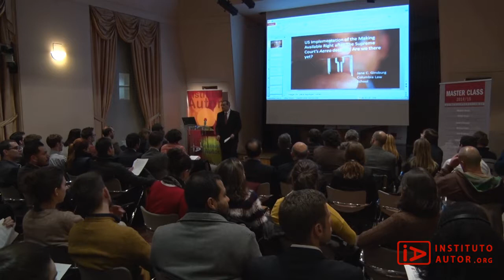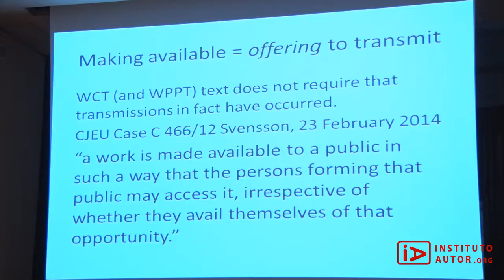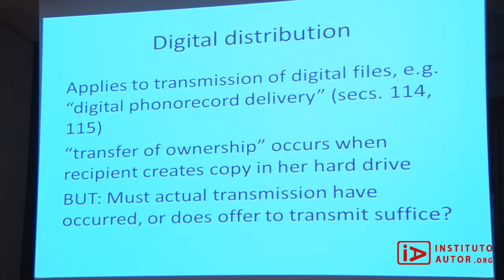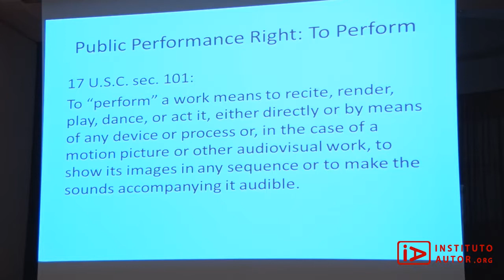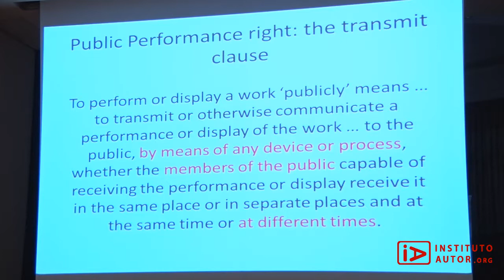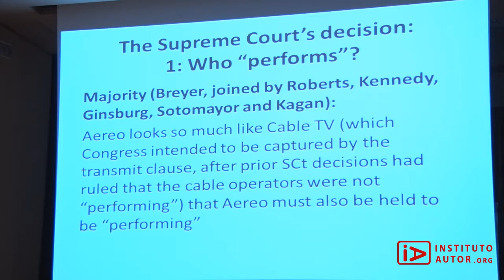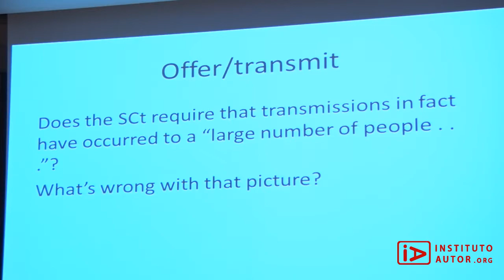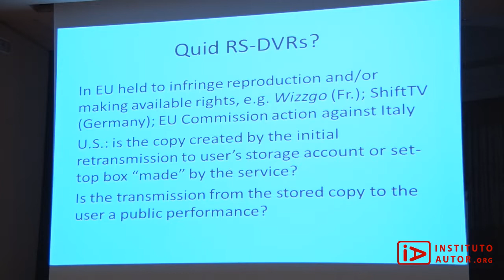The Aereo case and the the making available right to the public in USA | MC201415 | En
Master Class Program 2014/15, organized by WIPO and Instituto de Derecho de Autor. WIPO/Instituto Autor Master Class